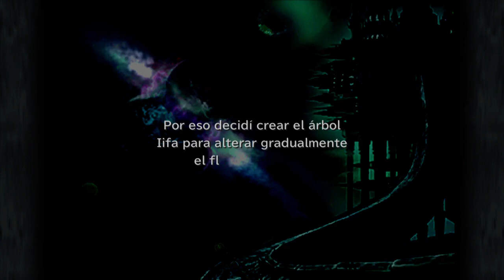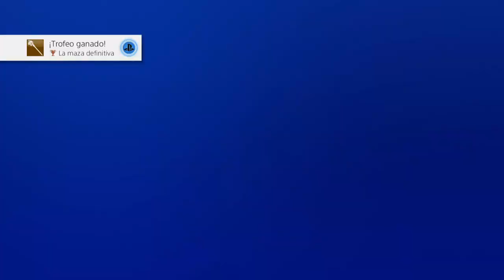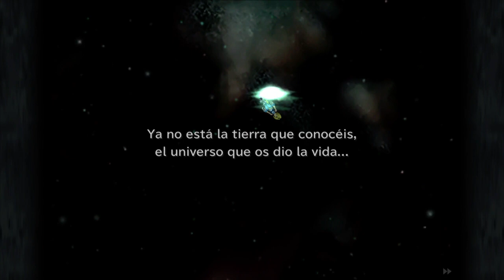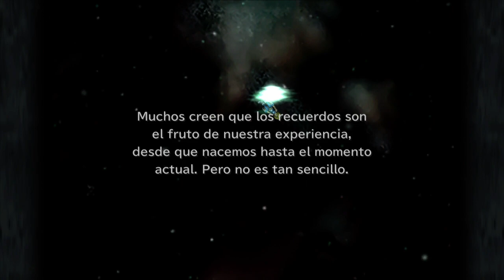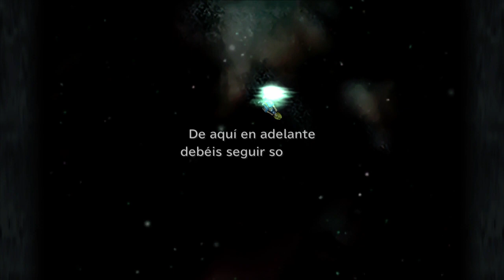Final Fantasy IX #44 - Guía Español PS4 Pro HD - Los últimos Guardianes - Caos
Suceso - Tiempo vídeo
hoja sangrienta - 2:05
gran casco - 3:56

boss secreto hades - 11:50

túnica de poder - 13:02
anillo espejado - 14:12
botas Hermes - 20:21
botas de lucha - 23:52

tienda secreta - 28:18

yelmo de genji - 34:50
capa de glotón - 37:27

Trofeo: La maza definitiva - 49:49

túnica negra - 52:59
flauta sirena - 53:17